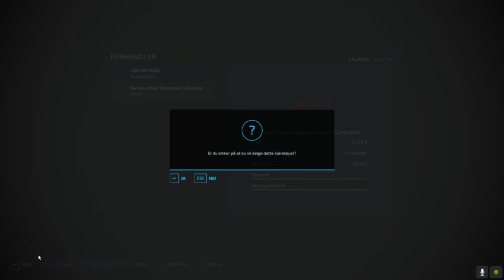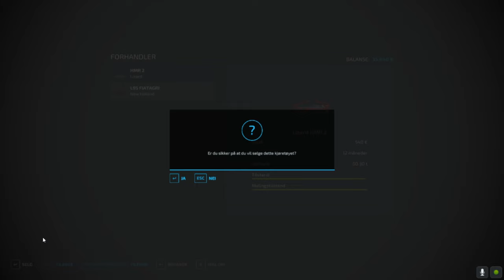First pigs enter the barn, and a new drill! | Wosnice | FS22 | Timelapse | The Pig farm ep10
Welcome to Wosnice where i got myself a pig farm. The goal is to get rich raising pigs. I plan to produce the food i need for the pigs on my farm, and see how much money, if any, and can make of pigs.